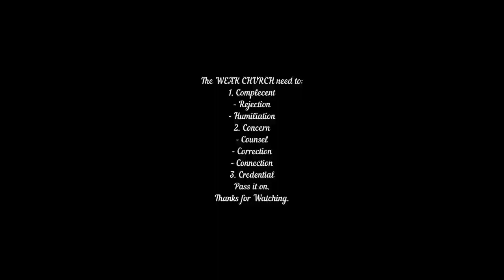TMC Sungai Siput / Sauk | 24th Jan 2021 | Seven Message to the Churches | Part 7: Rejected Church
Title: Weak Church (Church of Laodicea)
Scripture Portion: Revelation 3: 14- 22